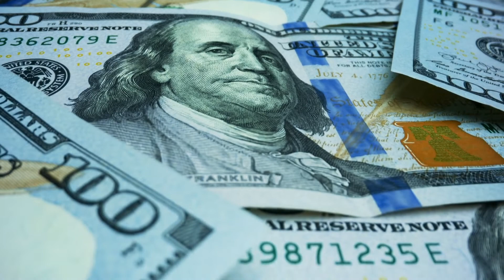Presentación de Curso- LEY DE LA ATRACCIÓN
¿Te interesa saber más acerca de este curso? Conoce toda la información, curriculum y costo del curso LEY DE LA ATRACCIÓN